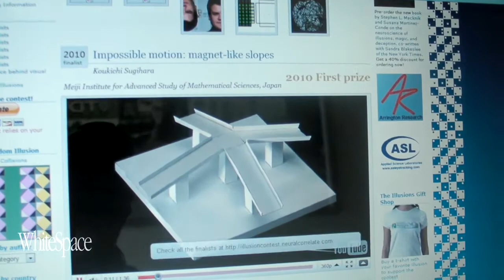The Best Illusion of the Year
We came across the Best Illusions of the Year and thought they were really interesting. Check them out for yourself, and see if you can figure out how the illusion that won first prize works.